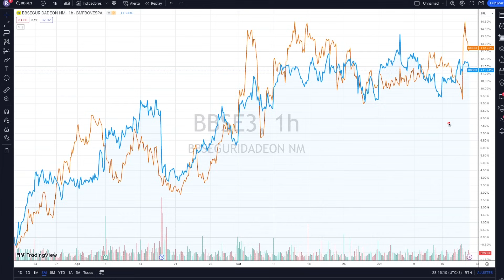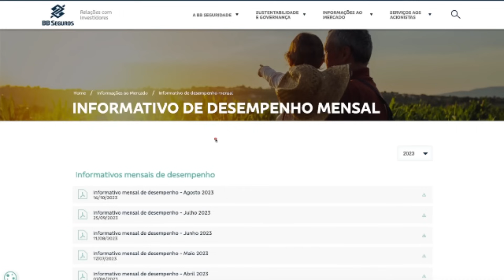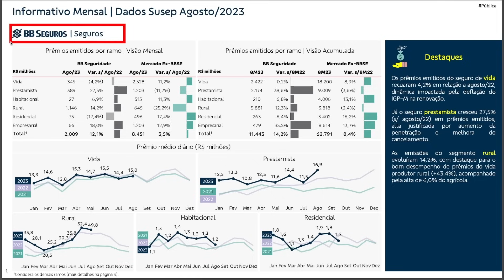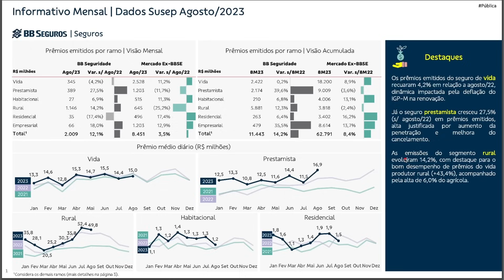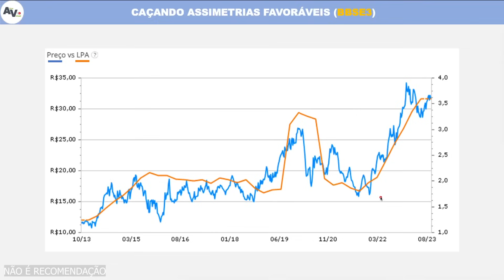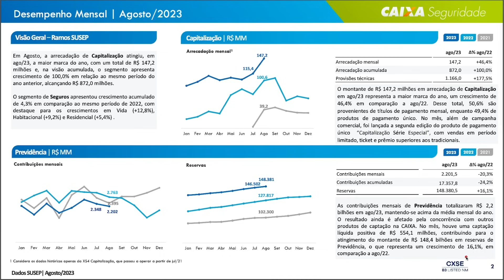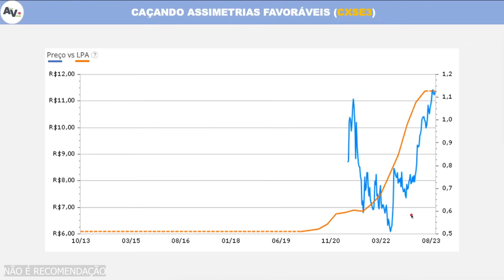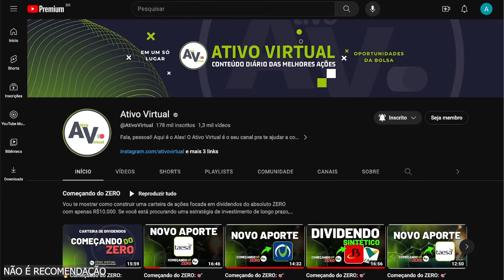BBSE3 x CXSE3: Investir AGORA ou Aguardar? ALERTAS e IMPACTOS nos Resultados das Seguradoras!